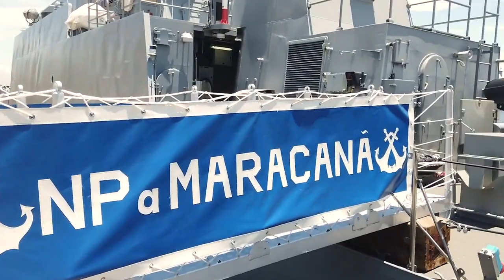SemanaDefesa | Marinha do Brasil recebe navio de patrulha para reforçar a proteção da Amazônia Azul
- O Ministro da Defesa, Paulo Sérgio, assinou uma portaria que facilita a aquisição de produtos da Base Industrial de Defesa.

- A Marinha recebeu mais um navio de patrulha, o Maracanã, que irá reforçar a proteção do território marítimo brasileiro, conhecido como amazonia Azul.

- O Centro Conjunto de operacoes de Paz do Brasil realizou uma rodada de capacitação para mulheres do Exército e de Polícias Militares.

➡️ Acompanhe essas e outras notícias nos sites da Defesa e das Forças Armadas: